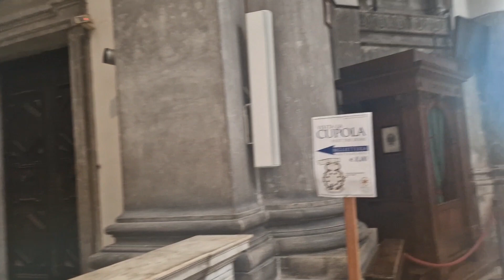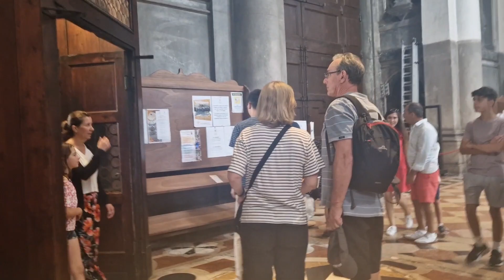Basilicas & Churches Venice italy 🇮🇹 17.09.2023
venice Basilicas & Churches